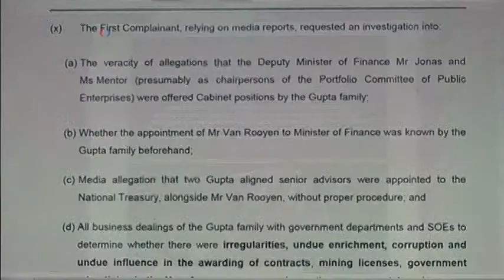Jacob Zuma: Khohlwani Liphinde Ngokungethusela Ngokuthi Ngizakuya Ejele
UMongameli Jacob Zuma uthi abantu bakhohlwe baphinde ngokuthi engavalelwa ejele etholakale ukuthi wenza okungalunganga kwele South Africa. Behlulekile ukumsusa esikhundleni edale lephalamende ngoLwesibili. BUKELA UTSHENGISE ABANYE ...